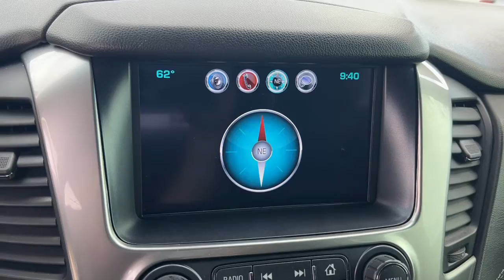2019 Chevrolet Tahoe Marshfield, Springfield, Lebanon, Buffalo, Rogersville, MO 29447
Shadow Gray Metallic Used 2019 Chevrolet Tahoe  available in Marshfield, Missouri. Servicing the Springfield, Lebanon, Buffalo, Rogersville, MO area.

Marshfield Chevrolet
14963 State Hwy 38

2019 Chevrolet Tahoe LS 4D Sport Utility Shadow Gray Metallic **ON STAR**, **BLUETOOTH**, **4X4**. Priced below KBB Fair Purchase Price! Odometer is 21113 miles below market average! Only 15 minutes from Springfield! Welcome to Marshfield Chevrolet! Since 1926, we have striven to give customers the best offers and a great deal of respect. We are family-owned and provide friendly service to customers looking for an affordable car, SUV, or truck. We also offer financing, vehicle service and accessories to Springfield, MO Chevrolet customers.
Custom Edition,Preferred Equipment Group 1LS,Premium Smooth Ride Suspension Package,6 Speakers,6-Speaker Audio System Feature,AM/FM radio: SiriusXM,CD player,HD Radio,Premium audio system: Chevrolet MyLink,Radio: Chevrolet Infotainment AM/FM Stereo,Single-Slot CD/MP3 Player,SiriusXM Radio,Air Conditioning,Automatic temperature control,Front dual zone A/C,Rear air conditioning,Rear window defroster,5 12-Volt Auxiliary Power Outlets,Bluetooth For Phone,Front Passenger 6-Way Power Seat Adjuster,Power driver seat,Power steering,Power windows,Remote keyless entry,Steering wheel mounted audio controls,Speed-sensing steering,Traction control,4-Wheel Antilock Disc Brakes w/Brake Assist,4-Wheel Disc Brakes,ABS brakes,Dual front impact airbags,Dual front side impact airbags,Emergency communication system: OnStar and Chevrolet connected services capable,Front anti-roll bar,Front wheel independent suspension,Low tire pressure warning,Occupant sensing airbag,Overhead airbag,Rear anti-roll bar,Brake assist,Electronic Stability Control,Exterior Parking Camera Rear,Rear Parking Sensors,Delay-off headlights,Fully automatic headlights,Driver Inboard & Front Passenger Airbags,Extended-Range Remote Keyless Entry,Panic alarm,Security system,Electronic Cruise Control w/Set & Resume Speed,Speed control,Remote Vehicle Start,Black Assist Steps,Bumpers: body-color,Front & Rear Black Bowtie Emblems (LPO),Grille w/Chrome Horizontal Louver Insert (LPO),Heated door mirrors,Power door mirrors,Roof rack: rails only,Spoiler,1st & 2nd Row Color-Keyed Carpeted Floor Mats,Apple CarPlay/Android Auto,Color-Keyed Carpeting Floor Covering,Compass,Driver door bin,Driver vanity mirror,Floor Console,Front reading lights,Illuminated entry,Leather-Wrapped Steering Wheel,Outside temperature display,Overhead console,Passenger vanity mirror,Premium Cloth Seat Trim,Rear Park Assist w/Audible Warning,Rear reading lights,Rear seat center armrest,Tachometer,Tilt steering wheel,Trip computer,Voltmeter,2nd Row 60/40 Split-Folding Manual Bench,3rd Row Manual 60/40 Split-Folding Fold Flat Bench,3rd row seats: split-bench,Front Bucket Seats,Front Center Armrest,Front High-Back Reclining Bucket Seats,Power passenger seat,Split folding rear seat,Cargo Net,Passenger door bin,Roof-Mounted Luggage Rack Side Rails,18 x 8.5 Aluminum Wheels,Alloy wheels,Set of 4 Wheel Locks (LPO),Wheels: 18 x 8.5 Painted Aluminum,Rain sensing wipers,Rear window wiper,Variably intermittent wipers,3.08 Rear Axle Ratio,**ON STAR**,**BLUETOOTH**,**4X4**